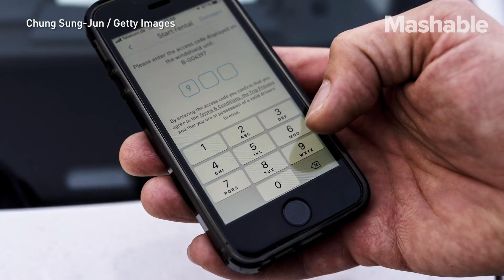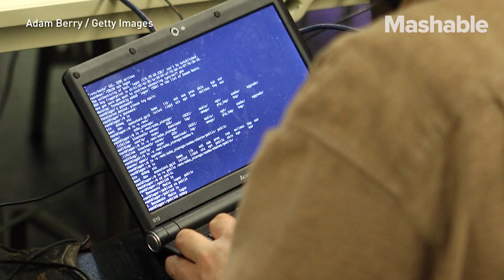You'll Need More Than a Diploma to Work in Cybersecurity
Cybersecurity is one of the fastest growing industries today, and it's also one of the fastest moving. Cyber expert Anil Markose explains that if you're not staying ahead, then you're falling behind.